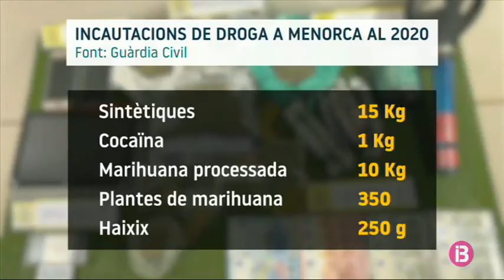La Policia Nacional i la Guàrdia Civil es fan forts en la pandèmia: 11 operacions antidroga en dos..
Creix la quantitat de substàncies estupefaents requisades a Menorca durant la pandèmia. Només en els darrers 2 mesos, la Policia Nacional i la Guàrdia Civil han dut a terme a l’illa 11 operacions antidroga. El balanç: 13 detinguts i el decomís de mig miler de plantes de marihuana.

El major cop de la Guàrdia Civil contra el narcotràfic es produí fa només una setmana: el desmantellament, a Alaior i Ciutadella, dels dos primers laboratoris de fabricació d’anfetamines de Balears.

A més de 15 quilos de droga sintètica, la Guàrdia Civil ha confiscat, des de l’inici d’any, 1 quilo de cocaïna, 10 quilos de marihuana processada, 350 plantes de marihuana i 250 grams d’haixix.

El Cos assegura que la pandèmia ha restringit molt els moviments de les organitzacions que trafiquen amb droga. A més, descarten que Menorca es trobi en una ruta de narcotràfic.

Enguany, la Guàrdia Civil ha localitzat 5 fardells a les costes menorquines, on solen arribar arrossegats pels corrents marins.